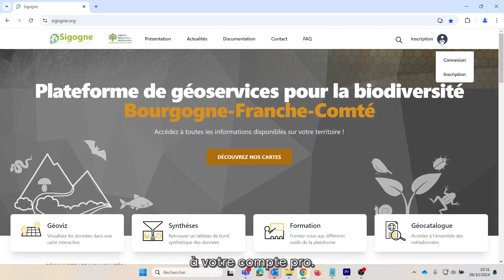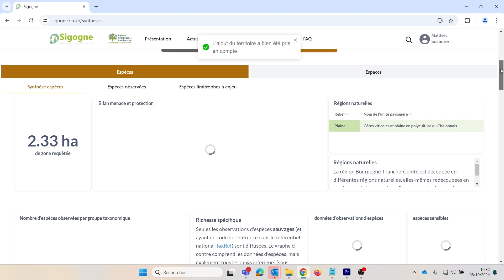Tutoriel Sigogne : Générer une synthèse sur un espace sélectionné à l'écran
Les formations à l’utilisation de l’outil Sigogne l’Observatoire Régional de la Biodiversité, porté par l’Agence Régionale de la Biodiversité sont programmées tout au long de l’année en ligne ou en présentiel.
En parallèle, sachez que l’ARB propose un nouveau format : les tutoriels. Ces tutoriels vous aideront à prendre connaissance des fonctionnalités principales que l’outil peut vous apporter et des méthodes pour accéder aux informations. Pendant que l’on vous prépare la suite des épisodes, on vous souhaite une bonne découverte de ce nouveau format !